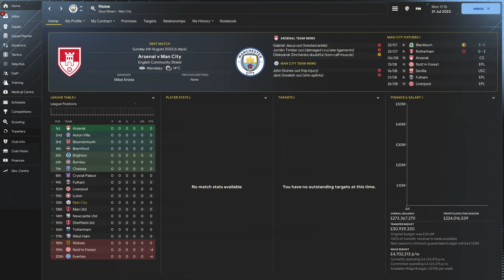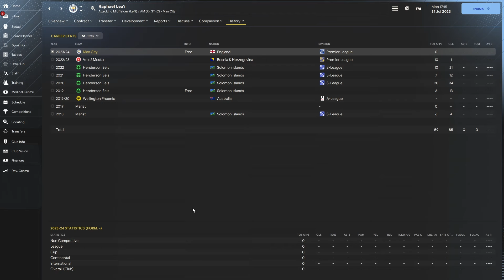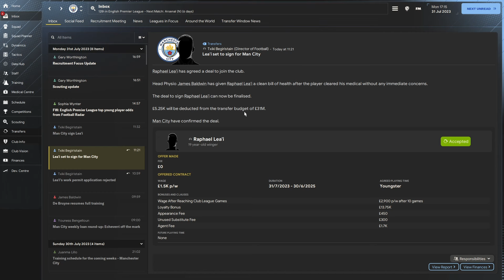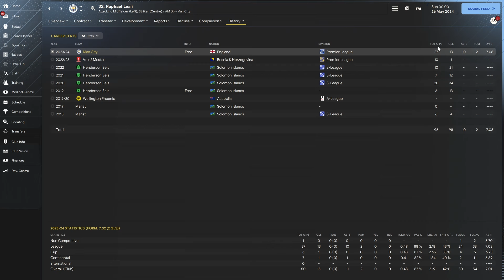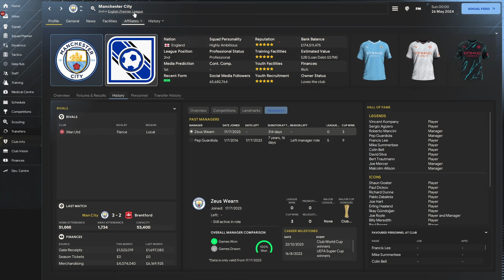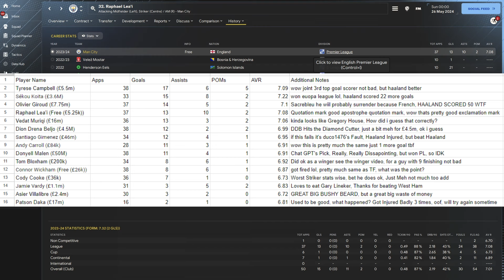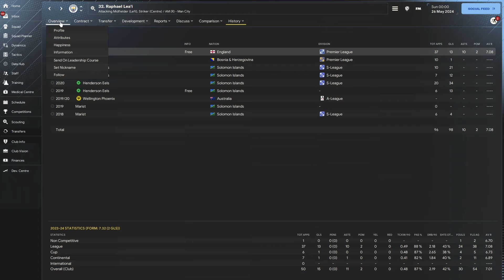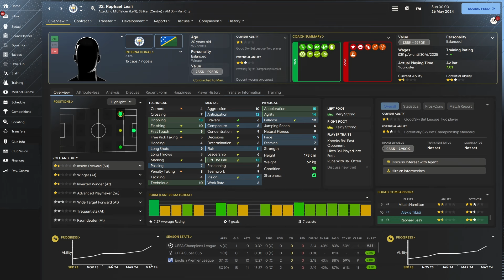Can Raphael Lea'i Beat Erling Haaland? | Football Manager 2024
So In the Can Andy Carroll Beat Erling Haarland? Video, I said that literally any striker could do better but is that actually true?

If you have any striker you want me to try let me know.

I have a twitch channel where i stream regularly Watch live